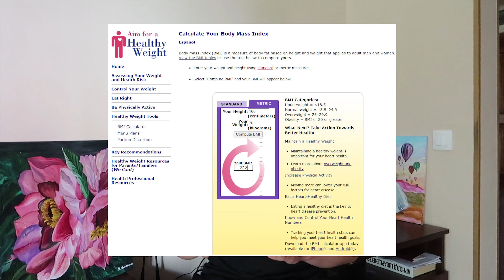Направи го за ЗДРАВЕТО СИ, а не за ТЯЛОТО си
Защо да полагате усилия? За тялото, което искате? За здраве?

В това видео исках да споделя едно свое наблюдение и какво отражение има историята, която си разказваме за здравето и тялото ни.

Ако се интересувате от нашата Менторска Програма за Жени на Aesthetic by Science и искате да работите с нас, можете да си запазите час за предварителен разговор от тук

Правим тази група с целта да я превърнем в едно общество състоящо се от:
- Дами, които търсят и споделят научно обосновани методи чрез, които да подобрят физическата си форма и качеството си на живот.
- Дами, които не търсят поредната диета, чай, добавка или магическо хапче за отслабване.
- Дами, които искат да се освободят от диетите и да намерят баланс между тренировките, храненето и другите сфери от живота си.